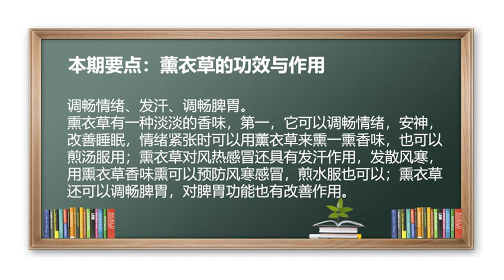薰衣草 安神 养生 精油 薰衣草的功效与作用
调畅情绪、发汗、调畅脾胃。
熏衣草有一种淡淡的香味，第一，它可以调畅情绪，安神，改善睡眠，情绪紧张时可以用薰衣草来熏一熏香味，也可以煎汤服用；熏衣草对风热感冒还具有发汗作用，发散风寒，用熏衣草香味熏可以预防风寒感冒，煎水服也可以；熏衣草还可以调畅脾胃，对脾胃功能也有改善作用。